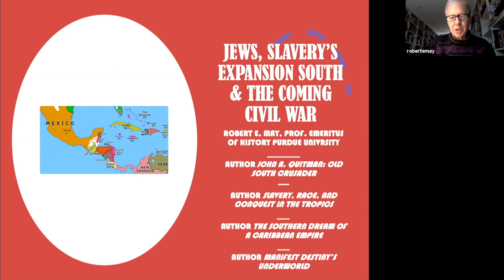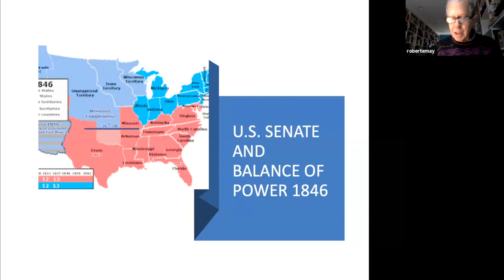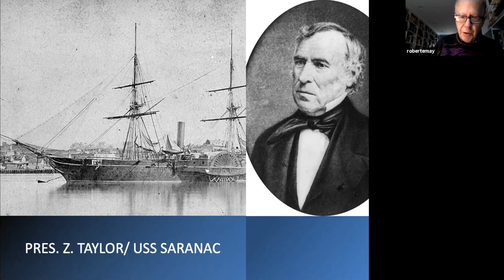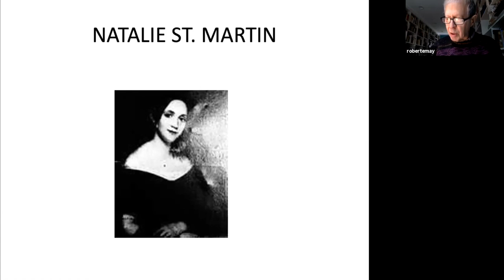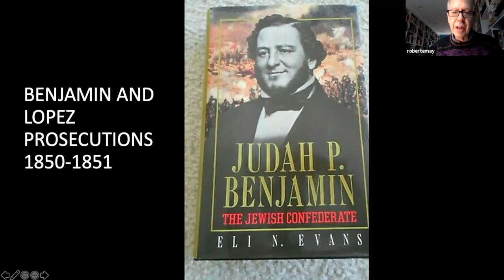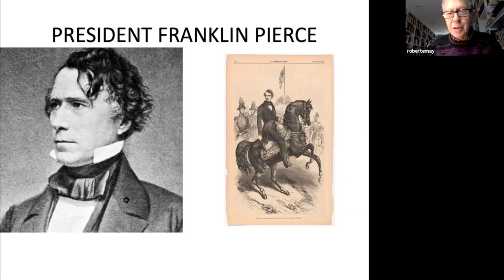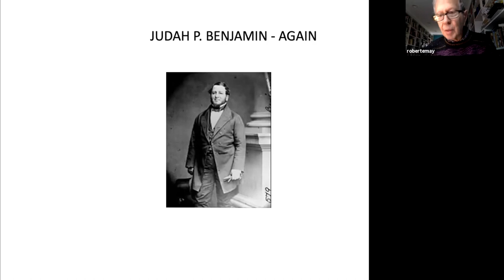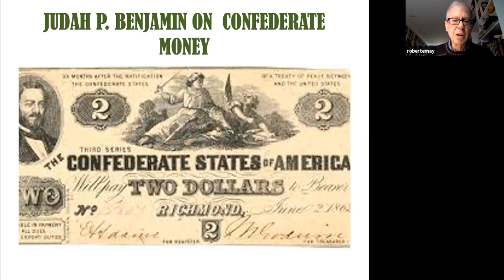71 ROBERT MAY - SOUTHERN JEWS, EXPANDING SLAVERY SOUTH AND THE COMING CIVIL WAR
Historian Robert May discusses the involvement of influential Southern Jews in supporting filibusters to expand slavery into Cuba and beyond as a means of dominating the balance of power between slave and non-slave states.